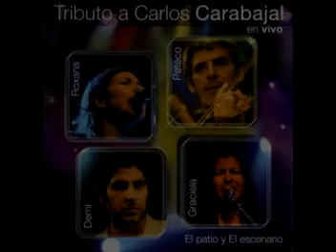4- El campo te está esperando - Tributo a Carlos Carabajal (El Patio)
EL CAMPO TE ESTA ESPERANDO (Carlos y Peteco Carabajal)

Cuando recibas la carta
que aquí te escribo
espero que vengas pronto
por todo lo que te digo.

El campo te está esperando
hay que trabajar la tierra
con surcos llenos de alfalfa
con lluvias que riegan.

Se vuelve una fantasía
todo lo cierto.
El cielo un poncho celeste
la noche cristal y estrellas
que cubre con su silencio
la naturaleza.
la vida ha abierto sus puertas.

Siguiendo con mí relato
sobre los días
te cuento que aquí en el campo
la vida es una poesía.
Es cosa de abrir el suelo
el suelo que está dormido
verás que pronto florecen
espigas de trigo.

Y ya para despedirme
quiero decirte.
Que traigas una esperanza
aquí encontrarás abrigo
si siembras de amor la tierra
te enseña el camino.
venite pronto conmigo.